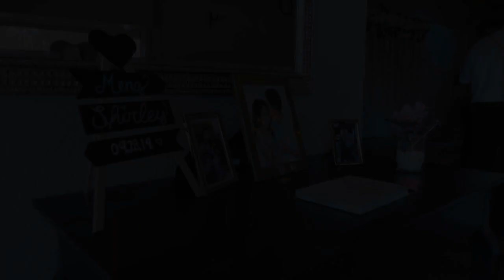Meng and Shirley Wedding